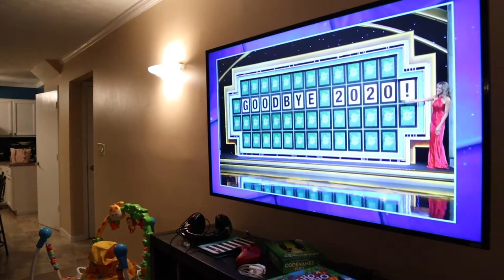New Years Eve 2020!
Shannon, Anthony, Greyson, and Porter all celebrate New Years Eve and say goodbye to 2020!